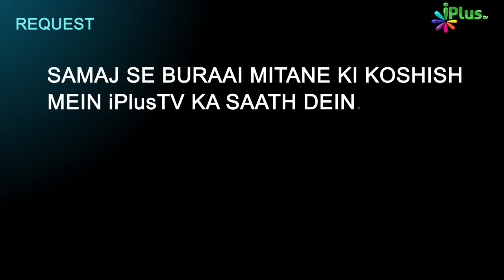Islam Aur Siyasat | Social Issue Episode 02 | iPlus TV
Islam Aur Siyasat | Social Issue Episode 02 | Shaikh Asad Azmi | Shaikh Dr. Junaid Harish | Shaikh Sanaullah Sadiq Taimi | Shaikh Abdul Bari | iPlus TV